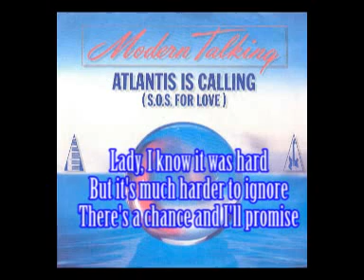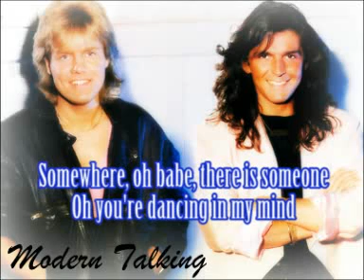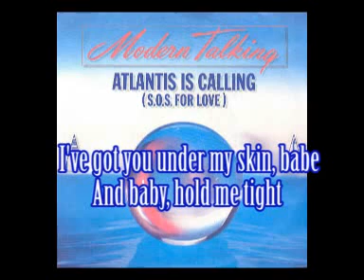Modern Talking SOS for love (with lyrics)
SOS for love (with lyrics)
Atlantic is calling (with lyrics)
Moderrn Talking